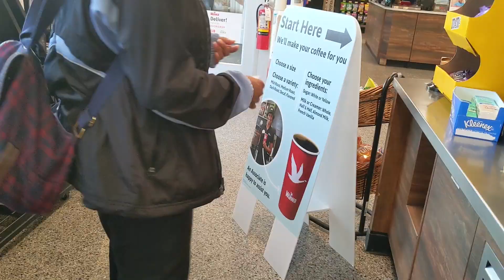DRIVE WITH ME- QUARANTINE EDITION!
Today you're going to accompany me while I run some errands! In other words a drive/chit chat with me! We talk about the 6ix9ine drama, quarantine, life, death, God, the sims, fears and the supernatural!